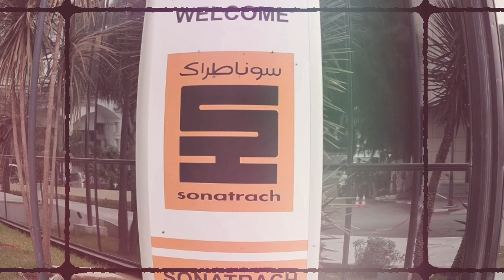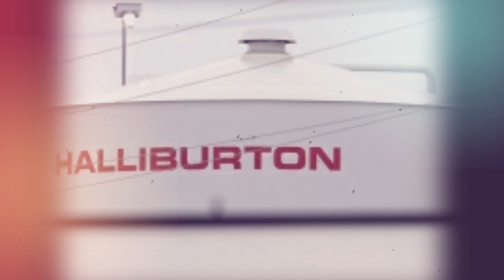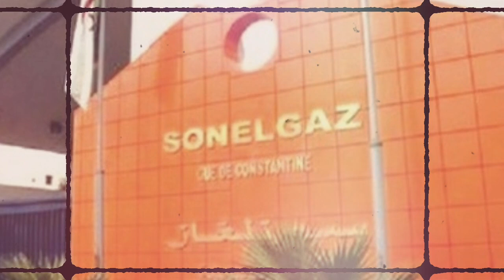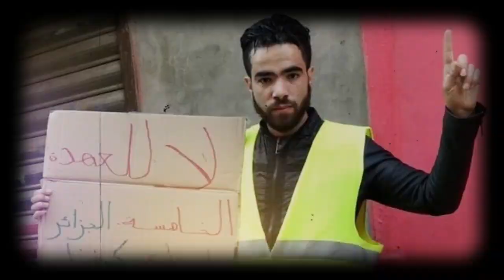Sonatrach/Haliburton : 3 fois plus d’effectifs, 6 fois moins de profits | 18 mois pour Laalami.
Sonatrach/Haliburton : trois fois plus d’effectifs, six fois moins de profits.
Bordj Bou Arreridj : 18 mois pour Brahim Laalami.